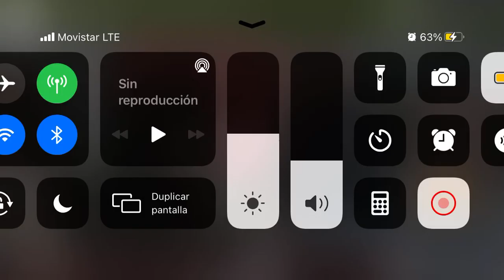¿Perdida de pelo por estrés?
Ciclo del pelo

El ciclo del pelo  tiene tres etapas:  la anágena que es una fase de síntesis activa de los diferentes elementos que constituyen el pelo, la transicional o catágena y la de reposo o telógena. Esta última tiene una duración variable, pero su evolución natural es a la involución del pelo maduro y su desprendimiento, con lo que se reinicia una nueva fase anágena

DEFINICIÓN:  EFLUVIO TELOGENO.
Padecimiento caracterizado por pérdida excesiva del pelo telógeno, en función de una alteración en el ciclo normal del desarrollo del pelo, secundaria a causas tóxicas, metabólicas, nutricionales, infecciones, medicamentos y al puerperio.

CAUSAS:
Embarazo
Enfermedad febril severa sistémica (fiebre tifoidea, neumonia, pielonefritis aguda)
Dietas severas
Estrés severo

Fármacos: betabloqueadores (propanolol), antiinflamatorios no esteroidales (indometacina), antiartríticos (allopurinol, penicilamina), anticonvulsivantes (carbamacepina, ácido valproico), psicotrópicos (litio), esteroides, anticonceptivos orales, inhibidores tiroideos (propiltiouracilo), misceláneos (retinoides, cumarínicos, cocaína, anfetaminas)

Diagnostico diferencial :
-Alopecia androgenetica
-Sintomas
caída abundante del pelo que se desprende fácil y espontáneamente de su folículo , al peinarse , bañarse (almohada con abundante cabello al levantarse)

Diagnostico:
Clinico:  Bajo dermatoscopia , tracción positiva, exploración fisica , rara vez amerita biopsia .
Tratamiento Medico:
Suplementos alimenticios ,  Minoxidil , shampoos anti- caida.
Tratamiento con aparatologia :
Nanocapilar con celulas vegetales  y celulas derivadas de adipocitos humanos, dutasteride.

Asesórate para agendar tu consulta. 🏥

📍Polanco
Lago Nargis 34
Piso 6, Colonia Granada
Miguel Hidalgo 11520, CDMX.

📍Torre Médica Tuxpan
Tuxpan 8, tercer piso, consultorio 301.
Colonia Roma Sur
Cuauhtémoc. 06760, CDMX